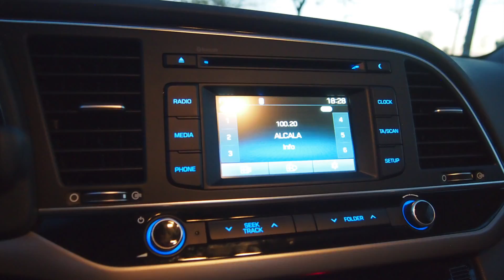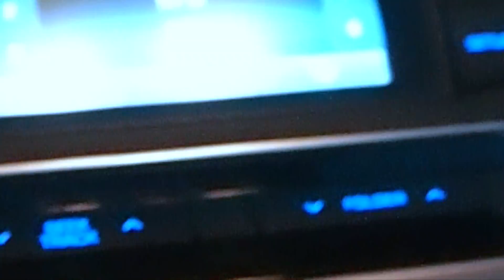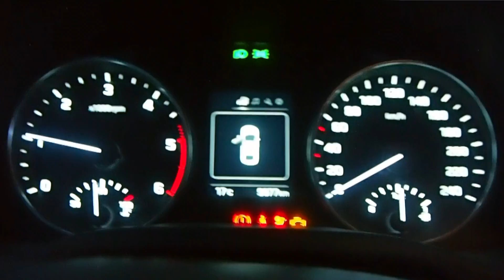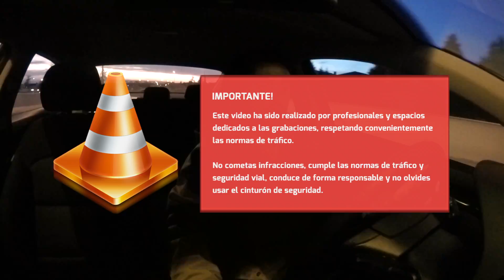Hyundai Elantra 2016 / Al volante / Prueba dinámica / Review / Supermotoronline.com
El mundo de los berlinas puede ser exclusivo de coches muy grandes, repletos de tecnología, diseño y grandes dimensiones, todo esto derivado de la competencia exclusiva de los nuevos coches de moda los SUV. Pero en los últimos 4 años los berlinas más “toderos y austeros” hacen presencia en el mercado ofreciendo una alternativa más que válida para quienes les gusta los coches de este tipo, para entrar en términos más directos hablamos de los berlinas “low cost“, coches 4 puertas que ofrecen un diseño, motor y precio muy competitivo, el invitado de esta oportunidad es el Hyundai Elantra que estrena un motor diesel en su gama y quiere demostrar el porque se le debe considerar una alternativa de compra segura, ven a ver la video prueba del Hyundai Elantra 2016.